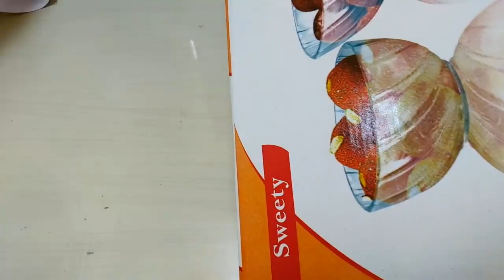ಹಳೆ ಗಿಫ್ಟ್ ವೇಸ್ಟ್ ಬಾಕ್ಸ್ ಇದ್ದರೆ ಹೀಗೆ ಗೋಡೆಗೆ ಅಲಂಕರಿಸಿ | Best Out of Waste Gift Box Crafts Idea